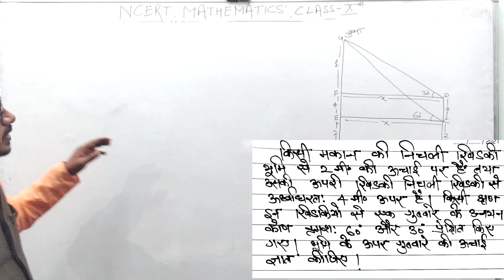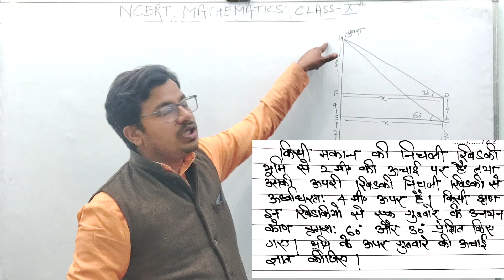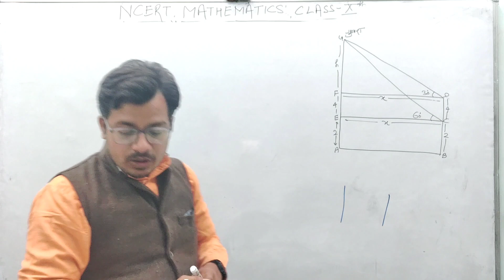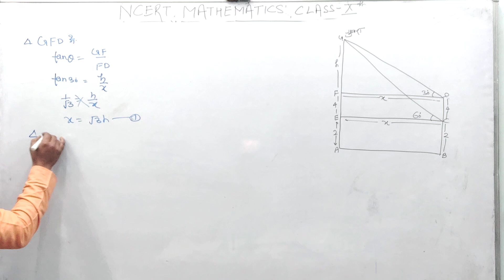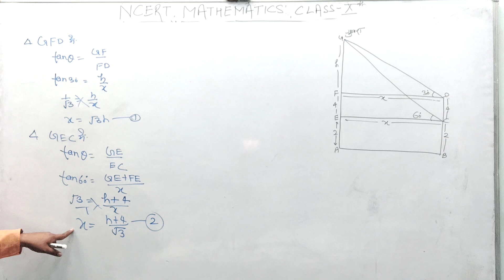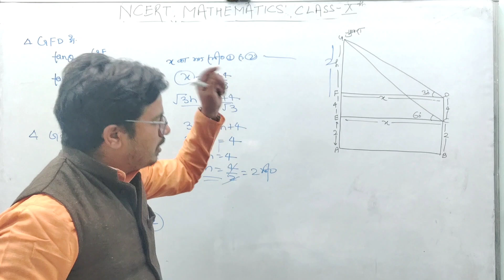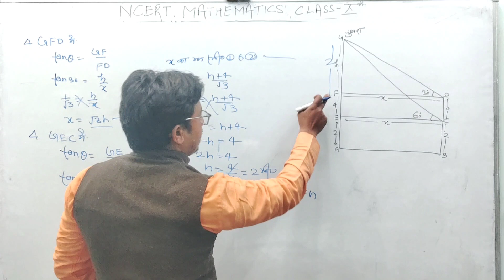Trigonometry important Questions for exam